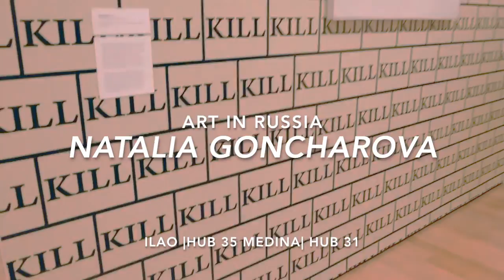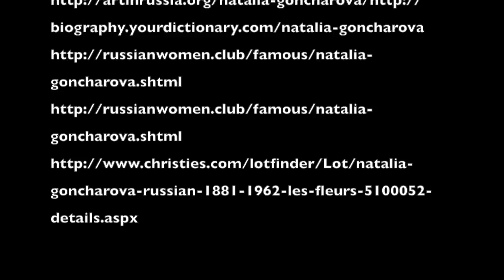ILAO  MEDINA  PHILO PRELIMS